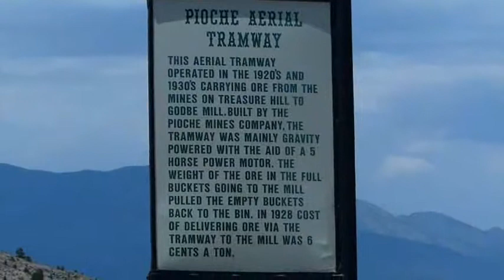130707 Pioche NV 1 6Mbps